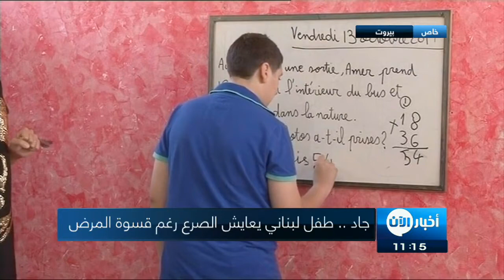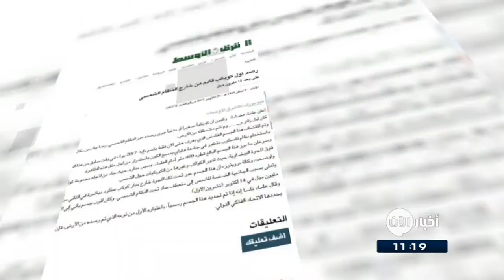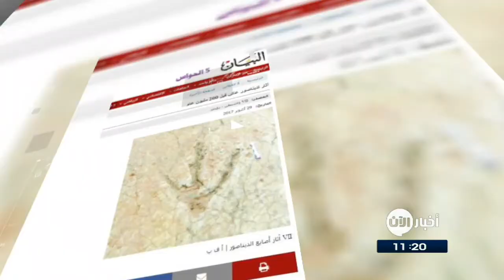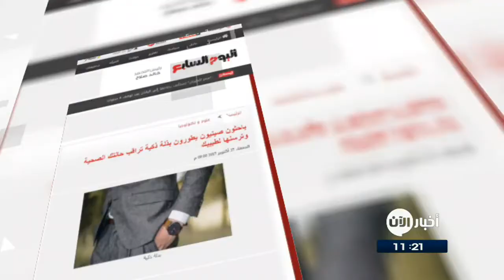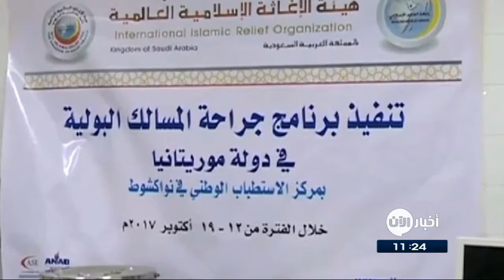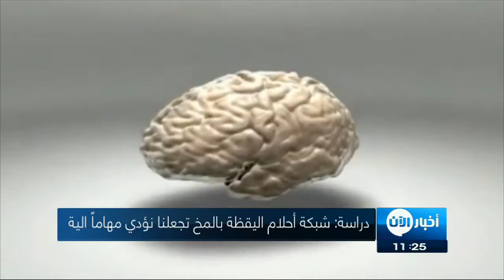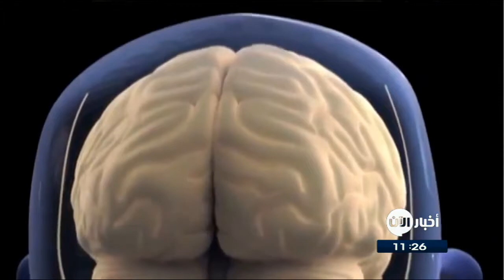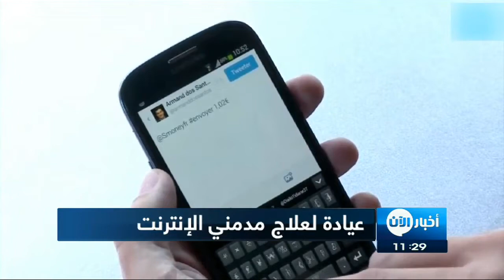29-10-2017 | نشرة أخبار اليوم.. لأهم الأخبار من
أبرز العناوين:
- مصدر مسؤول : بارزاني لن يمدد فترة رئاسته بعد أول نوفمبر
- ارتفاع عدد ضحايا التفجيرات الارهابية المتتالية في
- احباط هجوم ارهابي استهدف كمين لقوات الامن المصري بـ
- السيسي يعين الفريق محمد حجازي رئيسا لأركان الجيش المصري
- ترامب يعتزم نشر جميع الوثائق المتعلقة باغتيال جون